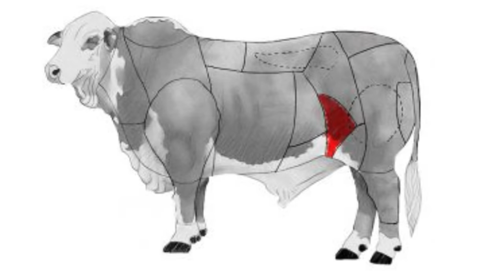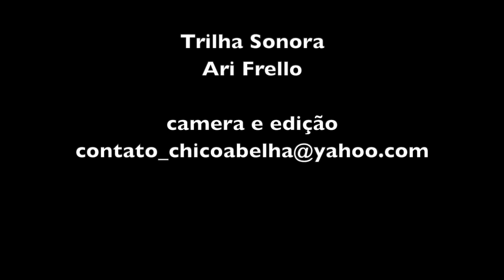ALEXANDRINA FAZ A MAMINHA NO LEITE - PARTE 2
INGREDIENTES
3kg de maminha
3 cebolas
3 pimentões amarelos
4 tomates
2 potes de manteiga
1 litro de leite
tempero baiano
sal com alho
coentro
urucum

Corte a carne em pedaços grandes como mostra o vídeo, faça furos com uma faca de ponta e tempere com sal com alho, urucum e tempero baiano.
Numa panela grande derreta metade da manteiga até escurece-la.
Frite a carne em fogo baixo até selar e começar a queimar e então despeje o leite e continue a cozinhar em fogo baixo por uma hora, mexendo sempre para não grudar no fundo. Se secar adicione água.
Numa frigideira refogue as cebolas em manteiga. Em separado 2 pimentões e  por ultimo os tomates. Reserve.
Depois de cozida a carne corte em bifes grossos e frite na manteiga.
Em uma forma disponha os bifes e os legumes refogados.
Por cima enfeite com rodelas de pimentão cru e coentro picado.

Bom Apetite!!!